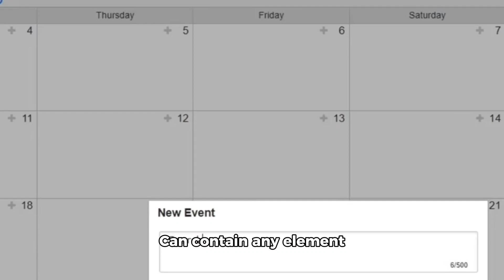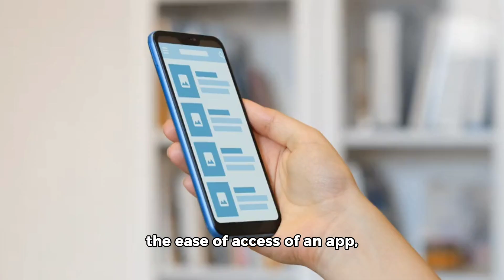The benefits of a Progressive Web App.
What Is a Progressive Web App?

A Progressive Web App is a web application that combines web platform technologies with native app-like features.

It opens through a browser and can be installed on your mobile home screen like a native app, and receive push notifications.

Benefits of Web Apps:

Low Development Costs: Web Apps are more cost-effective to develop and maintain compared to native apps.

Native App-Like Experience: They provide a seamless user experience similar to native apps.

Fast and Easy Installation: Users can add links to their home screen with a single click.

Enhanced Performance: Web Apps load faster and perform well even in poor network conditions.

Better SEO Practices: because a Web App functions the same as a website,it will be indexed by search engines.

Offline Functionality: Users can access without an internet connection.

Automatic Updates: Web Apps update in the background, so there is no need to reinstall.

Cross-Platform Compatibility: Run on multiple operating systems from a single site.

In summary, Progressive Web Apps offer a compelling blend of the functionality and performance of a website, and the ease of access of an app, making them a powerful choice for businesses, developers, and users alike.

Visit elements-webdesign.co.uk